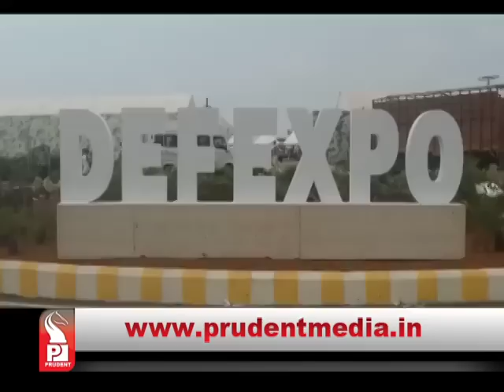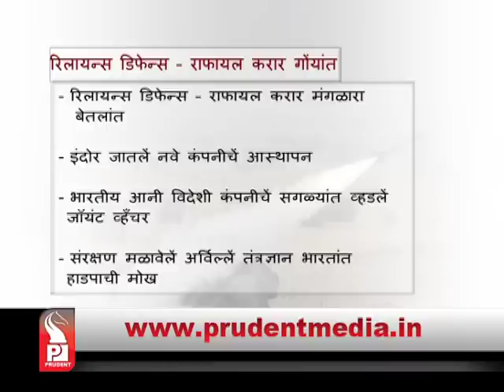Prudent Media Konkani Prime News 28 Mar 16 Part 1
Defance